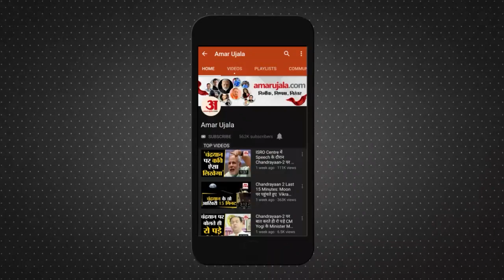आगरा में थार के बोनट पर युवक के स्टंट करने का वीडियो सामने आया आगरा पुलिस ने दर्ज किया मुकदमा